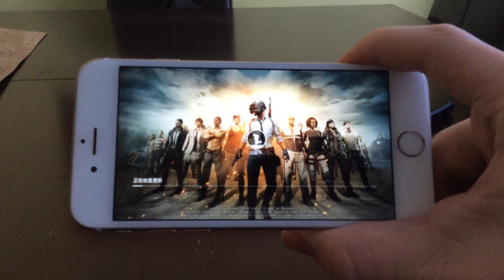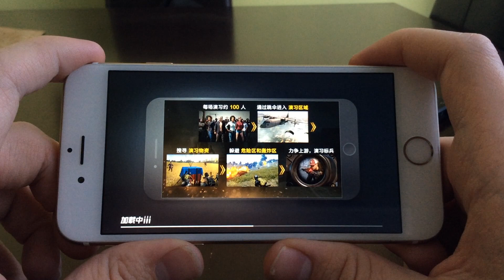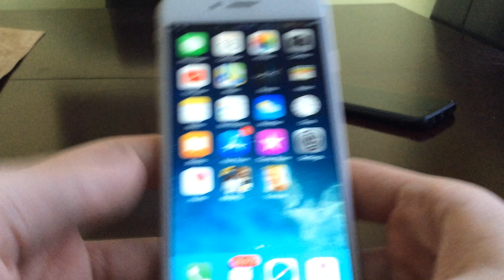FORTNITE ON iPhone 6 vs PUBG ON iPhone 6!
I just had to make this video, I don't have access to any other iPhone besides an iPhone 6 (as I mainly use a Galaxy S7) but I really wanted to try Fortnite Mobile since I got an invite for it. I really think Fortnite could run on an iPhone 6 if PUBG can run on it.